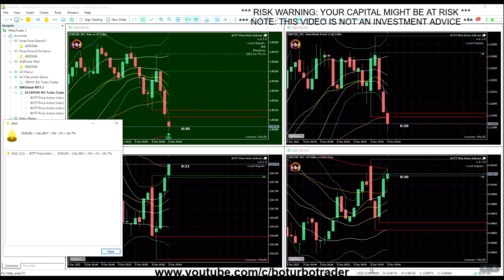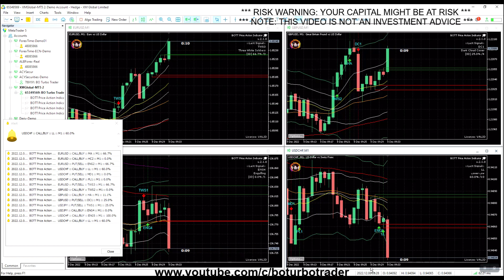🚀 BOTT Price Action Indicator 2.1 MT5 🎓 10 ITM / 4 OTM - 5 ITM in a row - major forex pairs BOTT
0:52 MA 66 Marubozu 💸
1:59 HC2 0 Huge Candle
2:52 ENG2 66 Engulfing Candle
3:00 LL 60 Lower Low
4:00 MD1 0 Minor Down
6:00 PL1 0 Piercing Line Pattern
8:00 TWS3 66 Three White Soldiers 💸
8:10 TWS2 0  Three White Soldiers
11:10 HA 11 Hammer
13:11 DC1 25 Dark Cloud Cover
14:10 TWS1 25 Three White Soldiers
15:10 ENG4 0 Engulfing Candle 💸
18:10 ENG5 100 Engulfing Candle 💸
19:10 LL 60 Lower Low